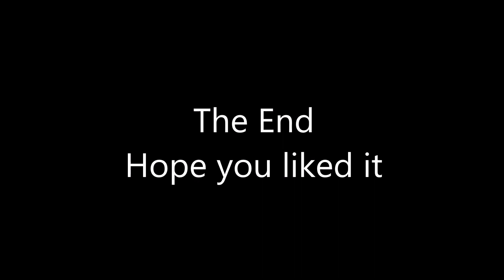Cleaning My Garage | Prepping for the Chevelle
Hi Everyone!

In this video I will be cleaning up my garage and getting everything ready for the 1968 Chevelle. I will be prepping for the Chevelle to be put on the car rotisserie so I can start to work on the body. I will also talk a little in the beginning about some of my plans for the Chevelle build and what I hope to start getting done on it soon.

Garage:
2015 BMW 535i Msport
2003 Dodge Ram 2500 Diesel
1968 Chevrolet Chevelle pro-touring build